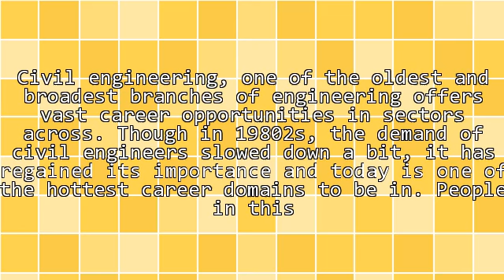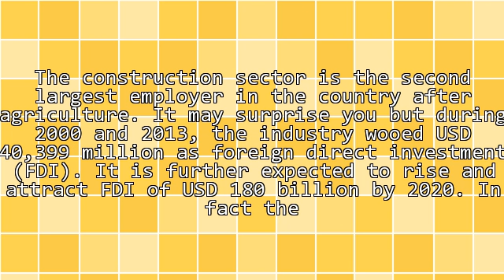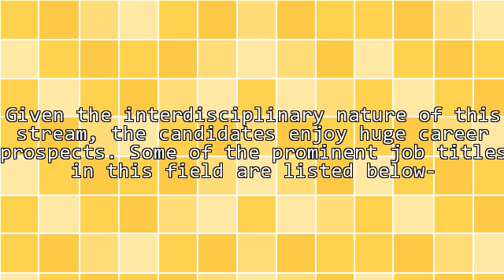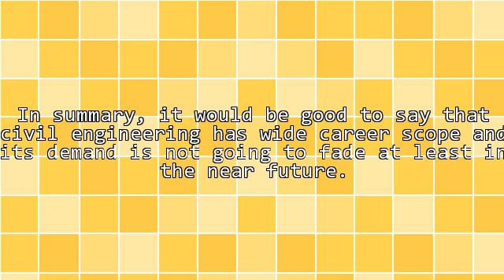Civil Engineering Jobs in India to Rise in the Coming Years!